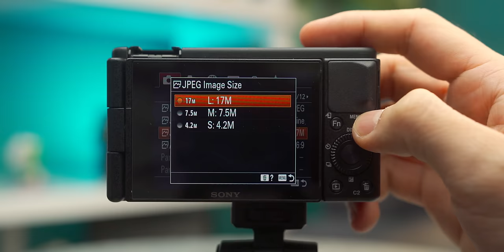Kenapa Sony masih jualan kamera pocket di tahun 2020...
Ada yang punya?

Kalau ga pengen ketinggalan info kamera baru dari Sony, follow aja @sonyalpha_id di Instagram 😁